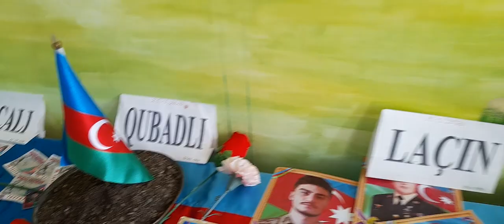QARABAĞ AZƏRBAYCANDIR! AĞCABƏDİ 1SAYLI MƏKTƏB. 03.06.2024..